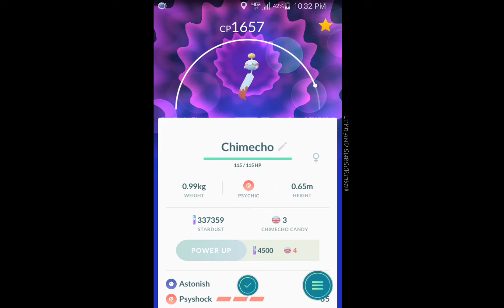91iv wild chimecho!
Is this rare? Lol